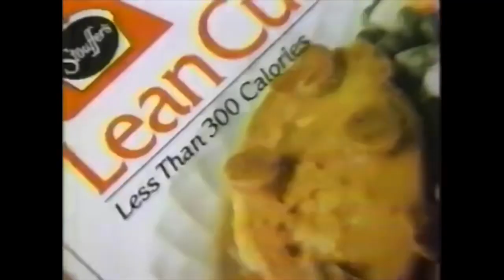4 Idiots Playing GTA V